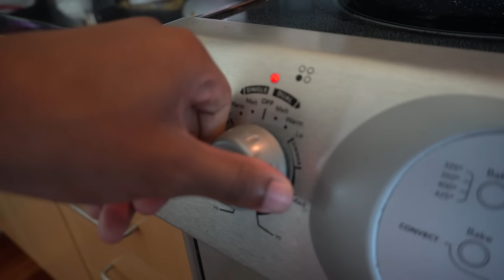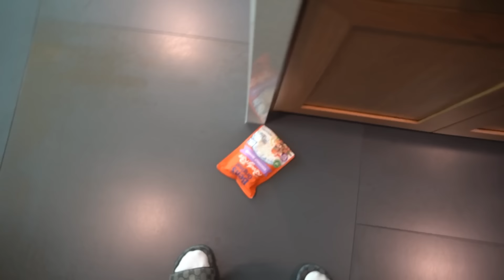TOP CHEF VISION FOUR EDITION *INTENSE*